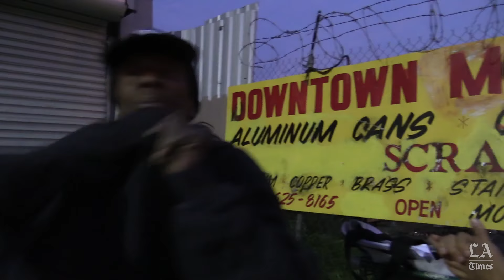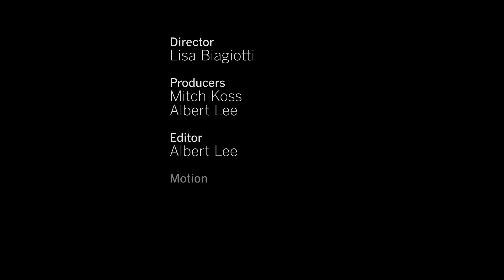Arts District: 'You're my neighbor' | On the Streets Ep. 12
In the final episode of the "On the Streets" series, Lisa Biagiotti explains why she decided to explore the issue of homelessness in Los Angeles. She runs into Wanda Gray, who is on her way to the local recycling center. They meet Odell, Gray's old friend from skid row, and talk about what's going on in the neighborhood. Pepper, the "mayor of skid row," imparts some street wisdom to cap the series.

ON THE STREETS is both a video series and a 72-minute documentary on homelessness in Southern California

In this video series, Lisa Biagiotti sets out to put faces to the statistics. But 'the homeless' are united only in that they have no place to live. She meets people on the streets, learns about their experiences and explores the issues they face. Biagiotti is collaborating with Times reporters and our data team to plot where to take her camera next.